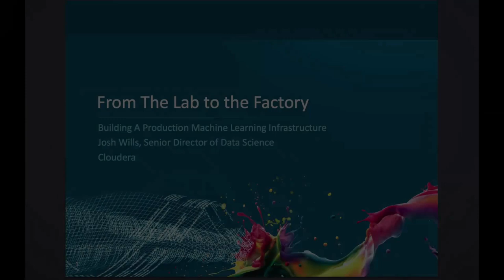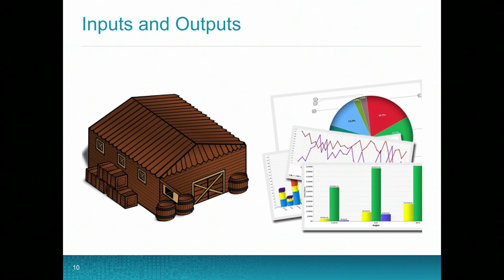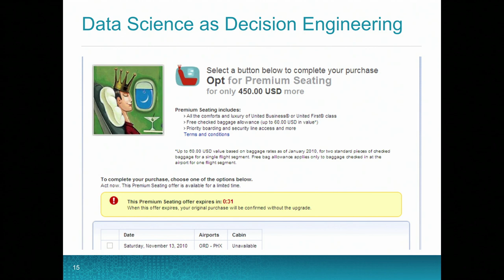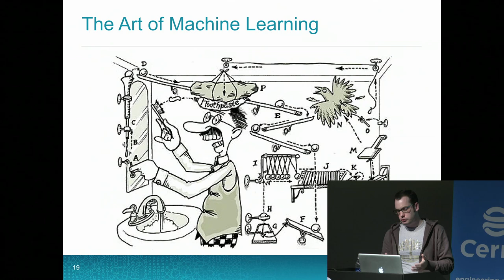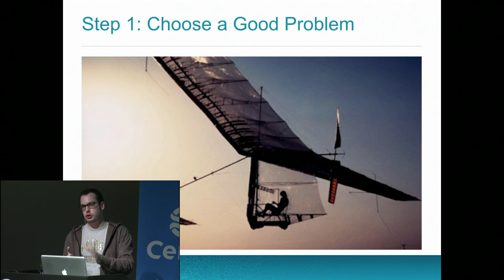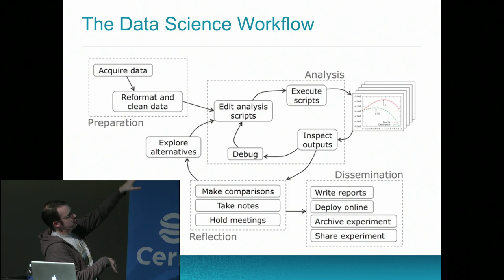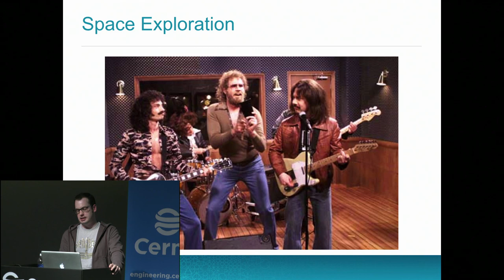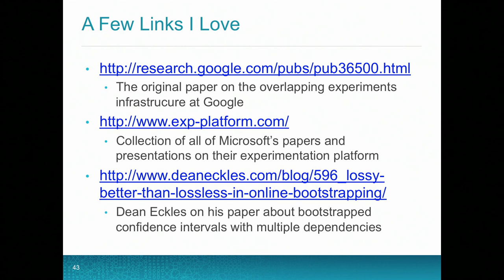From the Lab to the Factory: Building a Production Machine Learning Infrastructure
This talk is part of Cerner's Tech Talk series. and @CernerEng

At most companies, advanced analytics expertise is contained in a lab environment: a small team of analysts sitting at their computers and churning out reports and insights to support business decisions. But the real impact from advanced analytics comes from building models that make real-time decisions within production workflows. We will discuss how to use the ecosystem of technologies around Hadoop to support bringing models out of the lab and into the factory, with a focus on strategies for data integration, large-scale machine learning, and experimentation.

About the Speaker:
Josh Wills (@josh_wills) is the Senior Director of Data Science at Cloudera, a leading distrubtor of Hadoop and related services. Wills is the creator of Apache Crunch (a top level Apache project) and serves as the project's chair. Prior to Cloudera, Wills was an engineer at Google. Wills is an open source advocate and all around awesome guy.